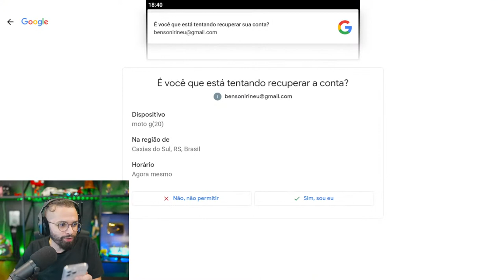Unlocking Top Criminal for Everyone in Free Fire!! Opening 1